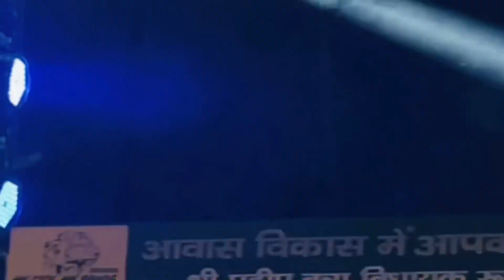Saliyar kawad yatra 2024 | Kishanpur Kawad | roorkee ki sbse badi kawad | Shivratri | Dj Kawad 2024